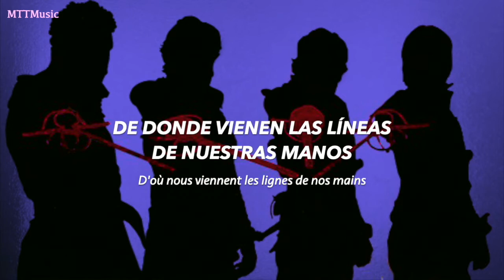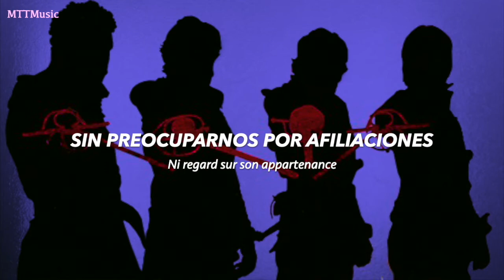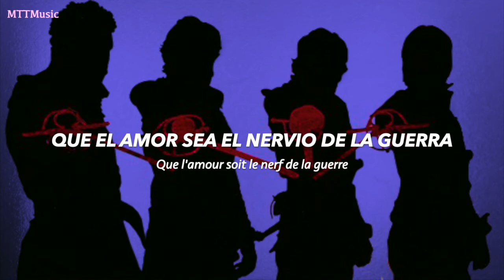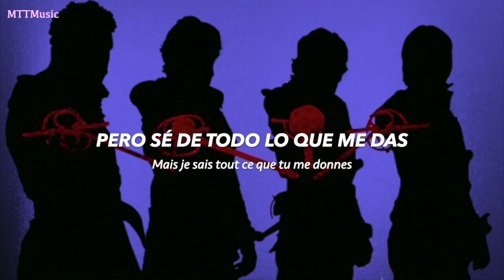Tous Pour Un (Sub. Español + Paroles) - Les 3 Mousquetaires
Lamento si hay algún error :’)
♬ Musical: Les 3 Mousquetaires (2016)
♣ Tous pour un - Olivier Dion as D'Artagnan, Damien Sargue as Aramis & David Ban as Porthos